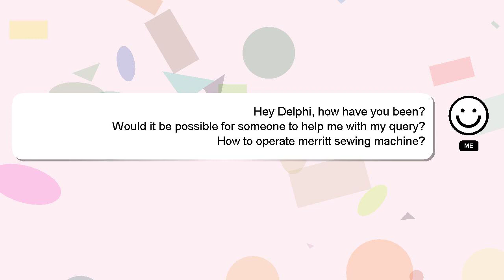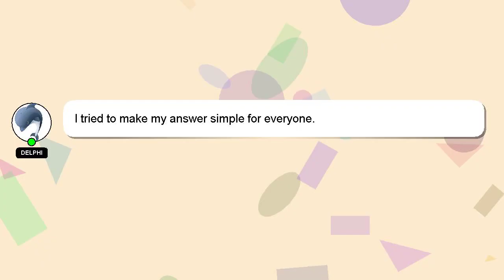How to operate merritt sewing machine?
Allow me to introduce myself briefly, Howdy, my name's Delphi. I am capable of providing answers to your questions. - How to operate merritt sewing machine?

I am available to answer your more detailed queries via comments or chat. Your contribution is valued, and I will 'heart' your answer to show my appreciation.

*2 What we are experimenting :*